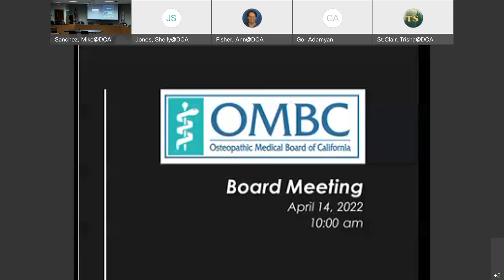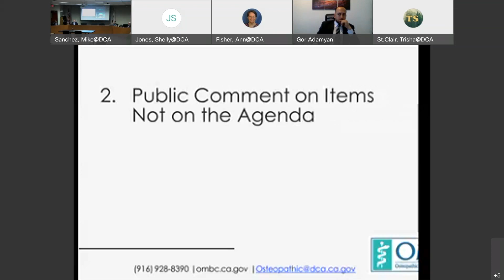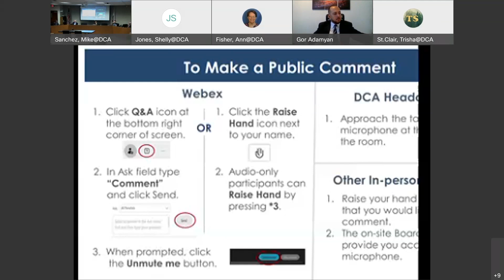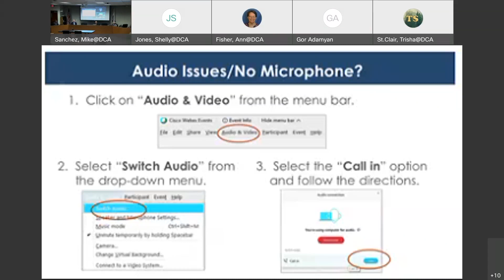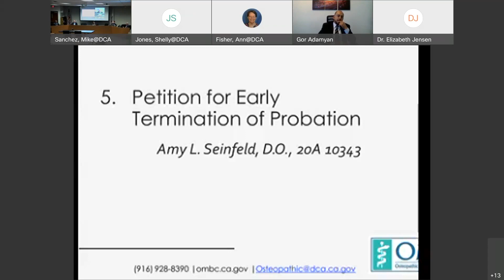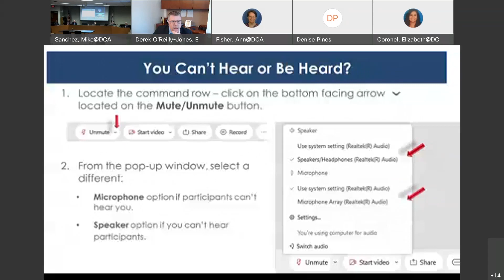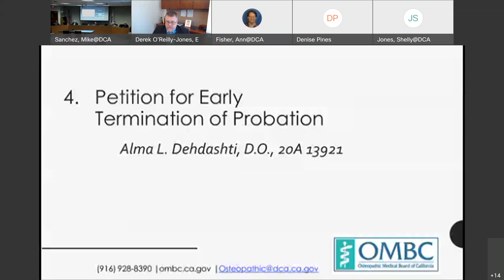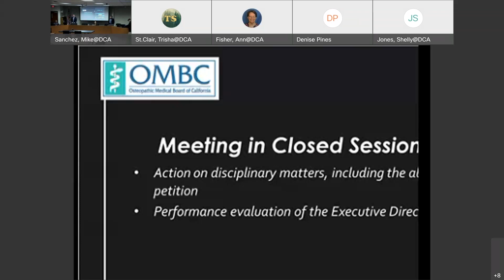Osteopathic Medical Board Meeting (Part 1) - April 14, 2022